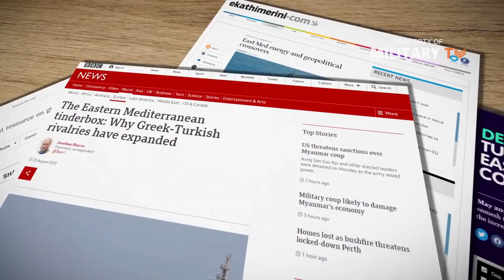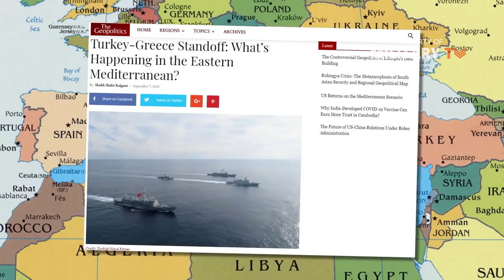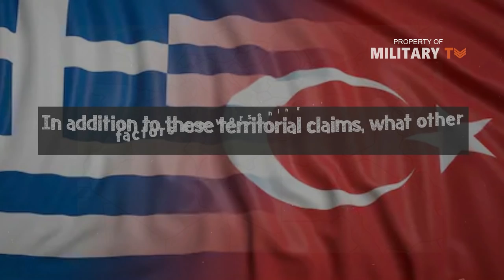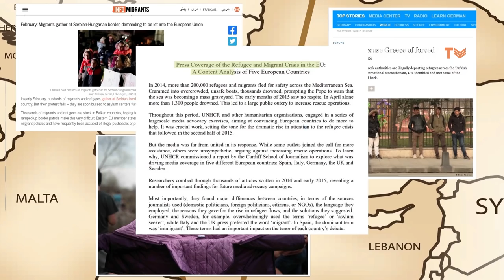Tensions escalate between Greece and Turkey in eastern Mediterranean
In this episode, we are going to talk about Greece and Turkey's Mediterranean Standoff which is becoming a global issue.
Turkey and Greece as two NATO allies are at odds with one another in the eastern Mediterranean. The tension has escalated as a result of provocative displays on both sides. Greece’s latest move has been to conduct a four-day naval exercise near Crete. Turkey, meanwhile, has extended its seismic survey operations, deploying a research ship in the same disputed region around Crete. The two neighbors have seen frequent flare-ups, but this latest spat over gas reserves and maritime rights has prompted fears that tensions could escalate further.

After the recent discovery of hydrocarbons in the Eastern Mediterranean by Turkey and the neighboring Greece, tensions began to escalate between the two rivaling countries. While Turkey declared that it would not back down, Greece said the entire hydrocarbon region belongs to it a claim rejected by Turkish President Recep Tayyip Erdogan.